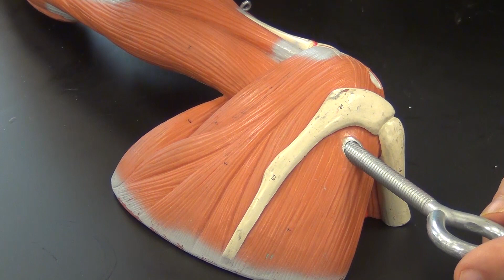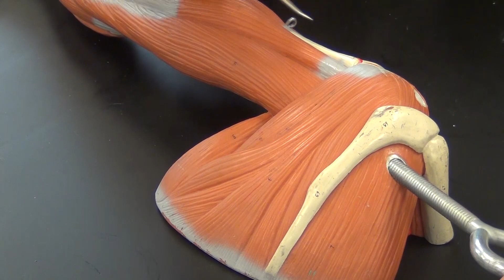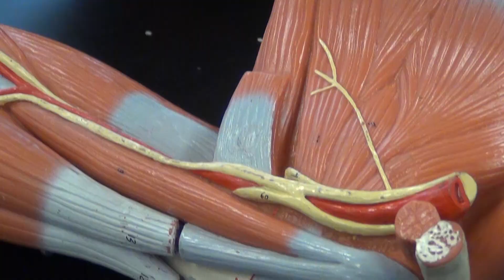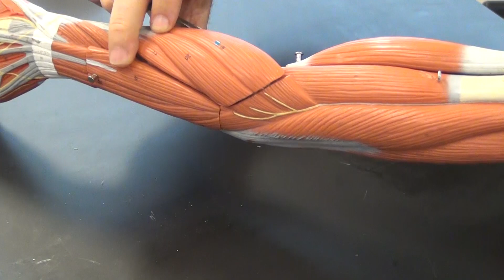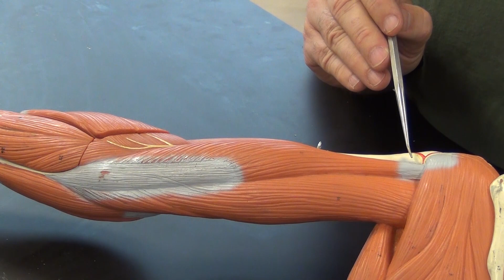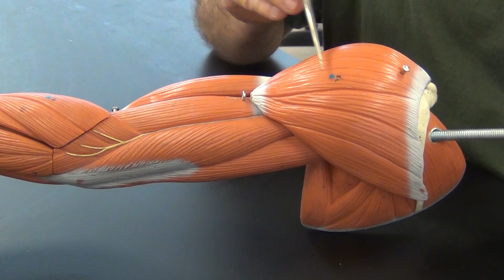Muscles of the Scapula and Shoulder Region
By Dr. Henry Fabian